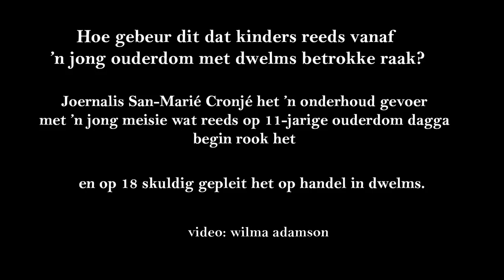Die aanloop na dwelms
Suid-Kaap Forum het ’n video onderhoud met die 18-jarige Tonia Richards gevoer wat onlangs tot drie jaar korrektiewe diens gevonnis is nadat sy skuldig gepleit het op die aanklag van handel met dwelms. Daarin vertel sy hoe dit gebeur het dat sy met dwelms betrokke geraak het, maar gee ook waardevolle raad aan ander jongmense om nie dieselfde paadjie as sy te stap nie.

Video: San-Marié Cronjé, Suid-Kaap Forum